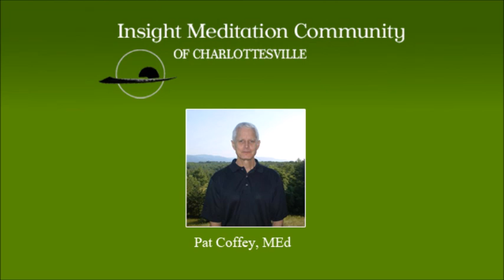IMCC 2016 Spring Retreat: May 15 Guided Heart Meditation (Pat Coffey)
IMCC 2016 Spring Retreat (May 13 - 20) Series
May 15 Guided Heart Meditation
Teacher: Pat Coffey